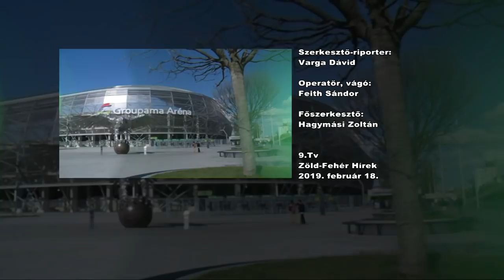Elek Gábor: Lehet, felpofozom a csapatot meccs előtt – Zöld-fehér hírek (9.tv)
Három fontos Bajnokok Ligája találkozó vár az FTC Kézilabdacsapatára. A lányok védekezése javuló tendenciát mutat, minderre szükség is lesz a Thüringer, az ETO és a Krim ellen.